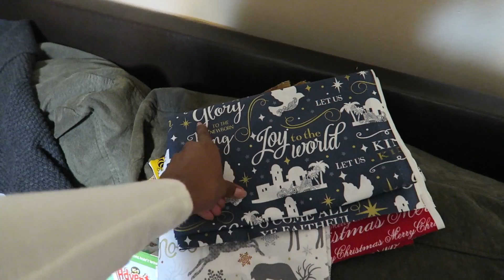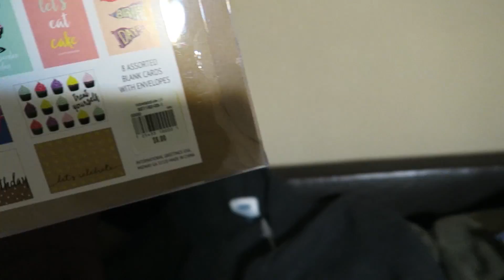Shopping Haul | Vlogmas Day 5 | Family Vlogs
We rarely go shopping in the mall but everyone had some good deals going on.  We also ran into my younger sister and her beautiful family.

The Curly Cooper’s
Welcome to our lives! We are The Curly Cooper’s, a vlogging family, we upload videos of our life together every Tuesday.  We also do challenges, tags, and much more. My name is Duana and my husband’s name is Curtis. We have been together for almost 13 years in July. Our life would not be complete without our beautiful children Ia (8), Isaac (6), and Isaiah (3). We keep it real and love spending time together as a family. We love to explore what around us and more. I hope you take this journey called life with us.